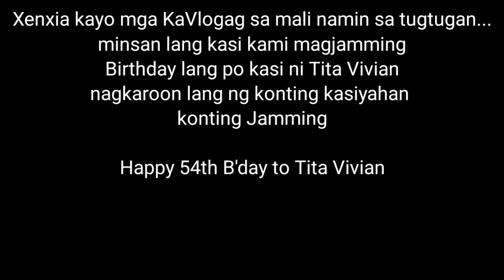VLOG NI KAVLOGAG - Funny Jamming @ TITA VIVIAN'S BIRTHDAY | PACKI THE FUNNY | May 16, 2021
PACKI
JOHNPAUL
KYOMARK
ERICSON LEE

funny jamming @Tita vivian's b'day

happy 54th b'day

Packi the Funny